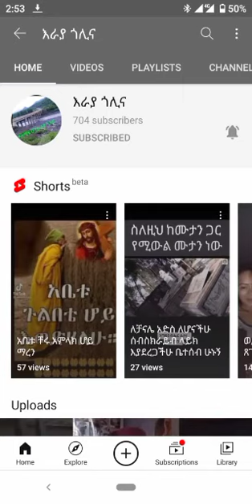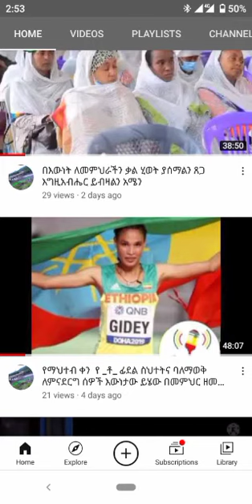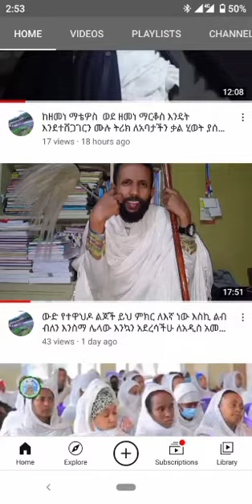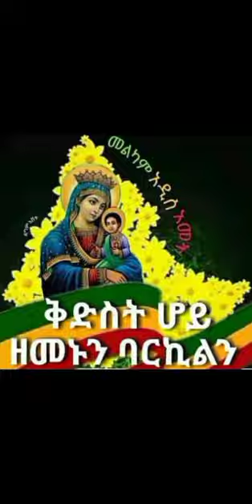በአረቡ አለም እየተዘጋጀ የሚቀርብ መንፈሳዊ ጭውውት ርእስ ቅዱስ ዮሀንስ በሚል ክፍል አንድ እነሆ